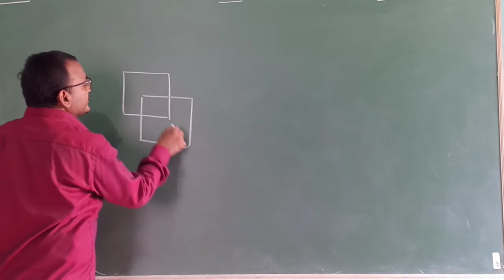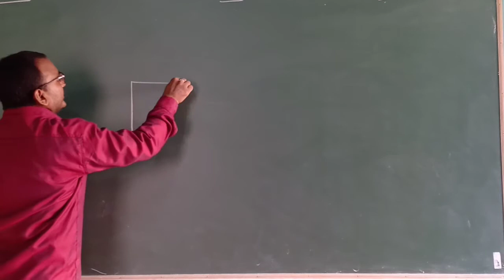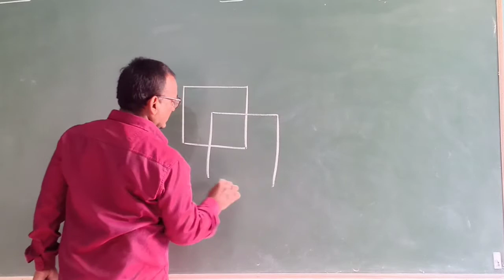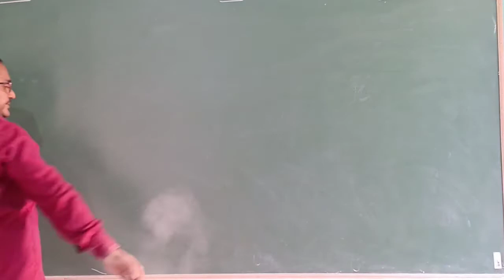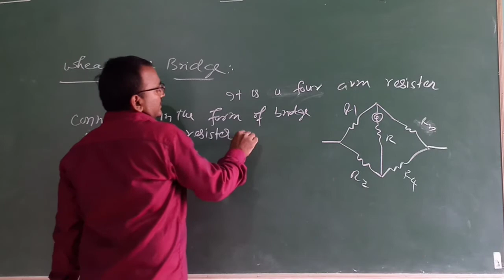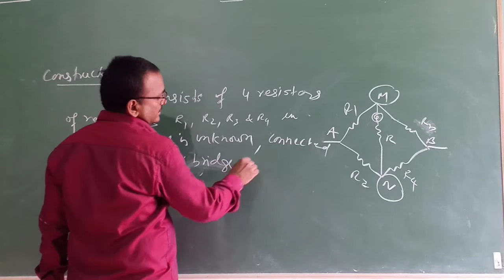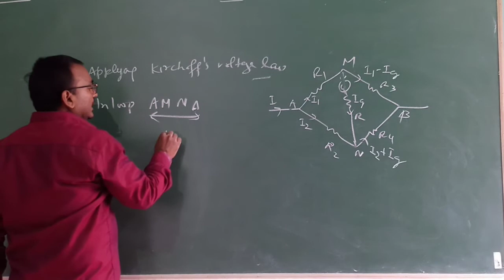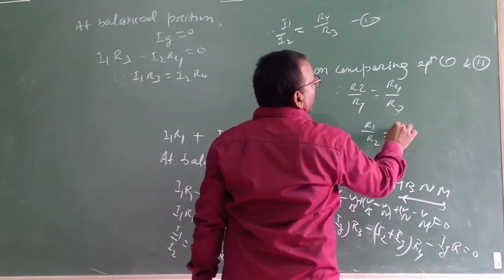Current ll Lec-7 (Wheatstone Bridge....)